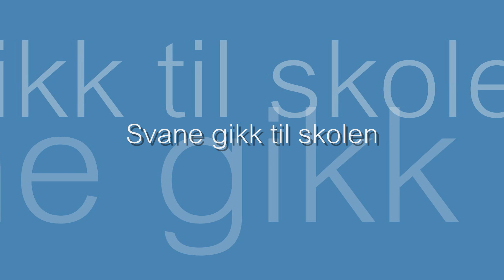Svane gikk til skolen